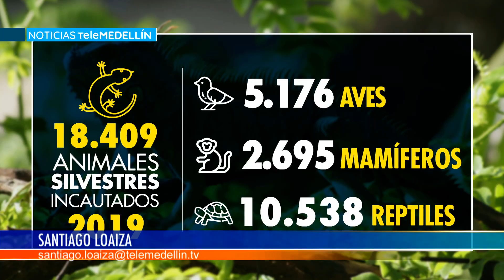Más de 18.000 animales silvestres fueron incautados en el año anterior - Telemedellín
A pesar de que hay una leve reducción en el número de incautaciones de animales silvestres, las autoridades ambientales continúan haciendo un llamado a evitar tener estas especies en casa como mascotas.